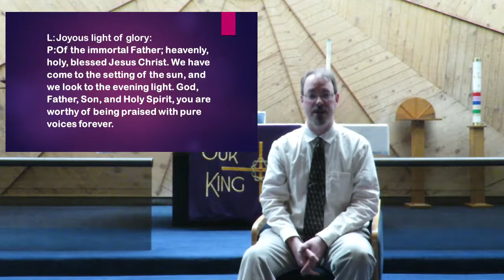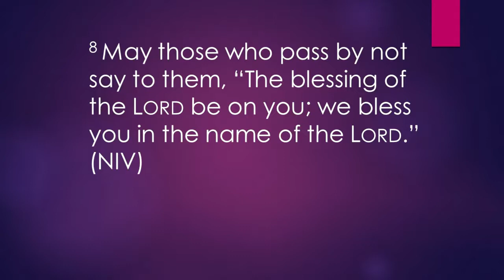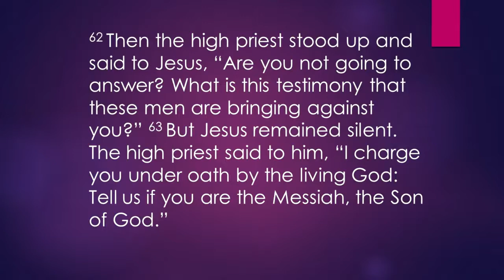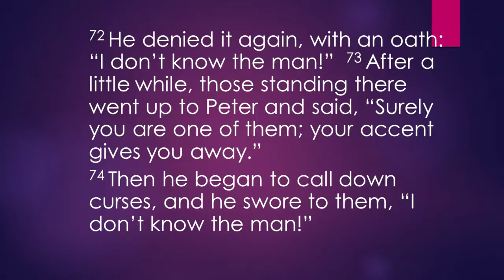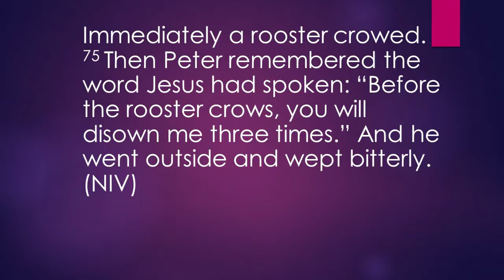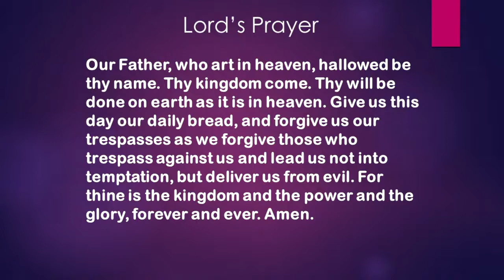Timothy Lutheran Worship March 18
Due to the COVID-19 outbreak, we have moved our worship online. In this midweek Lenten worship experience, we continue our journey through the Psalms of Ascents and the Passion story as found in Matthew by focusing on Psalm 129.